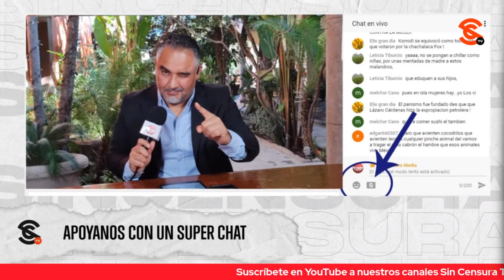HARFUCH, BRUGADA, LÓPEZ-GATELL Y BOY CONTENDERÁN POR LA COORDINACIÓN DE LA DEFENSA DE LA 4T EN CDMX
Oficialmente, Morena reveló ayer que Omar García Harfuch, Clara Brugada, Hugo López-Gatell y Mariana Boy son quienes participarán en la encuesta para definir al coordinador local de los comités en defensa de la Cuarta Transformación en la Ciudad de México.